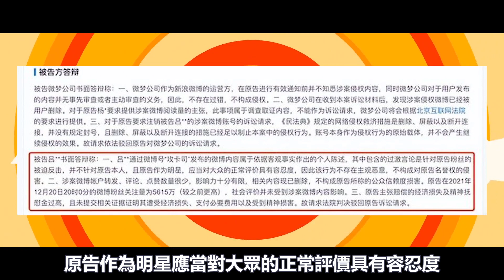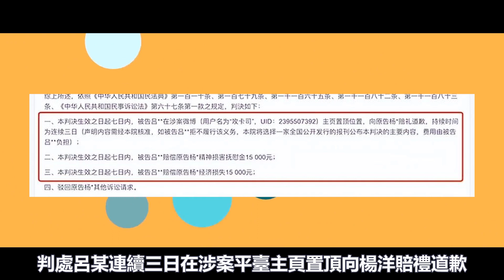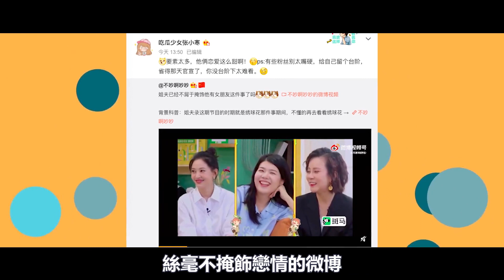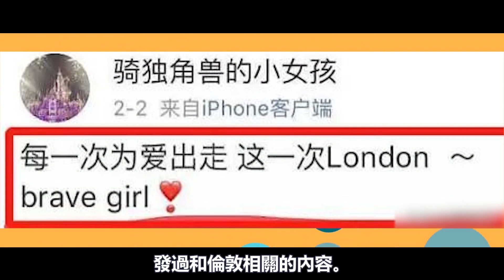楊洋被曝始亂終棄？私生活混亂還睡粉！冷暴力「富婆女友」，發生性行為讓其吃藥？楊洋也要塌房了嗎？楊洋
楊洋是個性格溫和、善良帥氣的陽光大男孩
因此獲得了無數迷妹粉絲的喜愛。
不過好脾氣的楊洋也遭遇到了網絡暴力
有位黑粉在網絡上惡語中傷他
楊洋忍無可忍通過法律武器保護自己
起訴網友“攻卡司”對其進行誹謗、侮辱等侵權行為
近日該案件終於有了結果。

楊洋被曝始亂終棄？私生活混亂還睡粉！冷暴力「富婆女友」，發生性行為讓其吃藥？楊洋也要塌房了嗎？